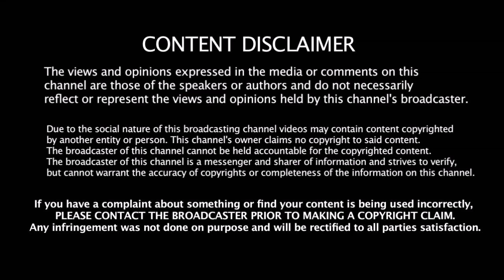New Zealand போட்டியில் தோனி & ரோஹித் செய்யப்போற சிக்ஸர் சாதனை | Rohit Sharma | Dhoni